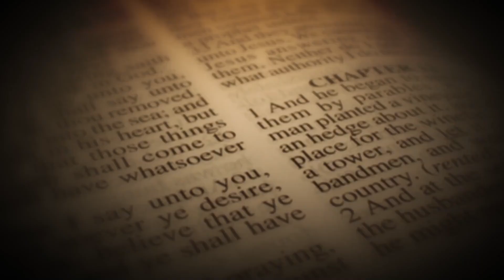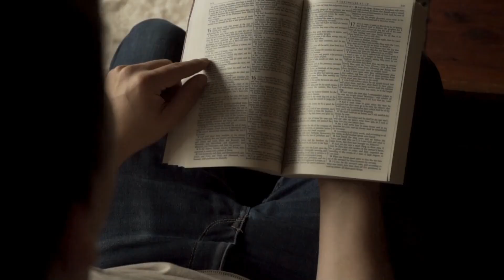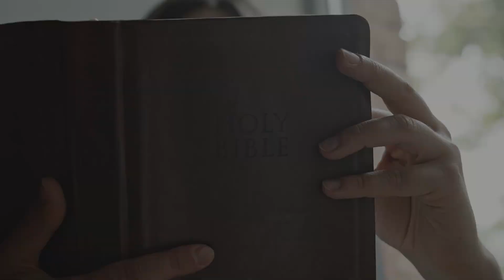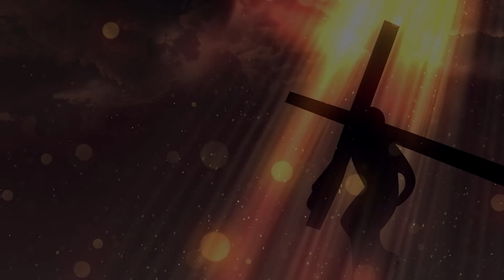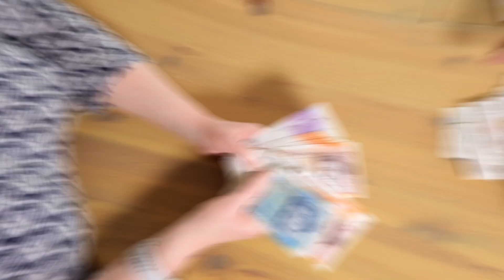CHOSEN ONES: 7 Tests God's Chosen MUST Pass || Gracely Inspired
In this video, we're going to be looking at 7 tests that God's chosen WILL go through. These tests will help you understand your purpose in this life and what God has called you to do.

If you're looking for inspiration and guidance, then this video is for you! We'll be examining 7 tests that God's chosen will go through and how you can prepare for them through prayer and repentance. These tests will help you understand your purpose in this life and what God has called you to do!